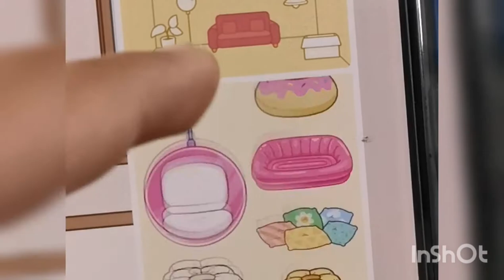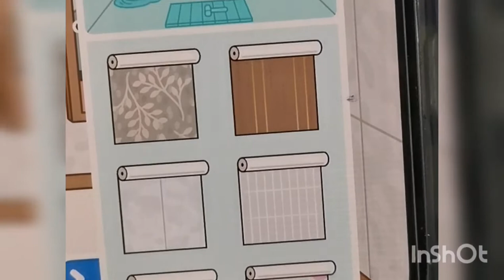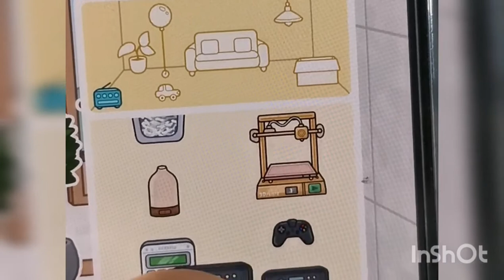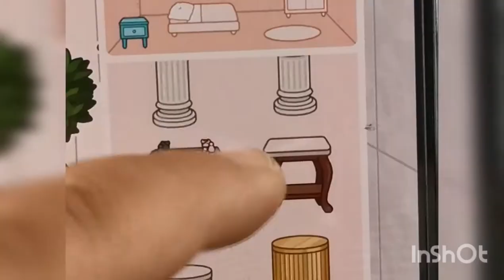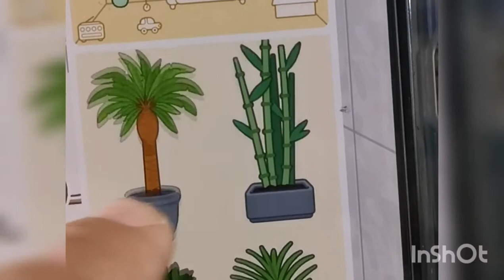this time I use music